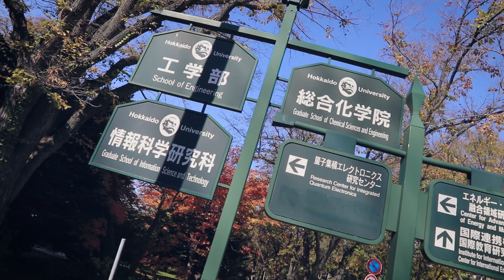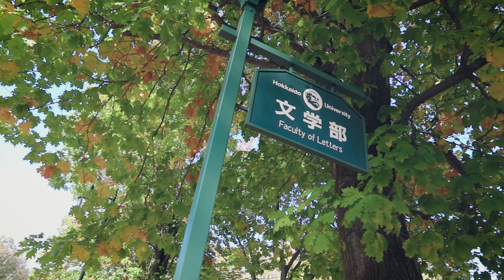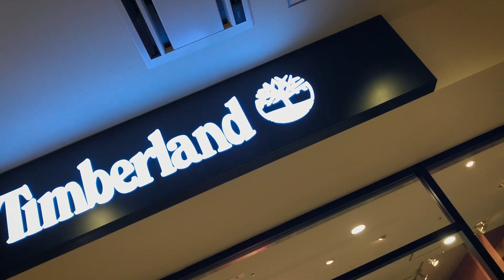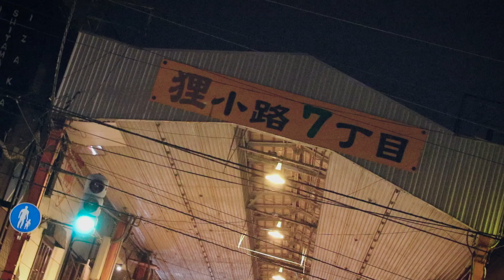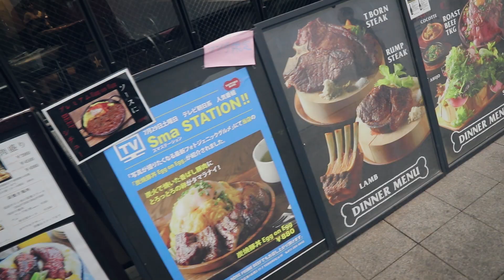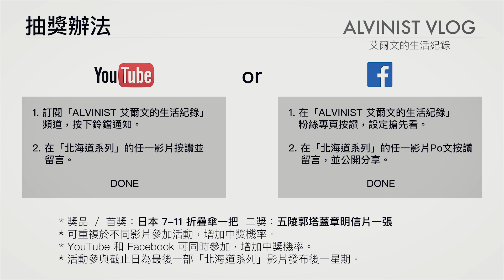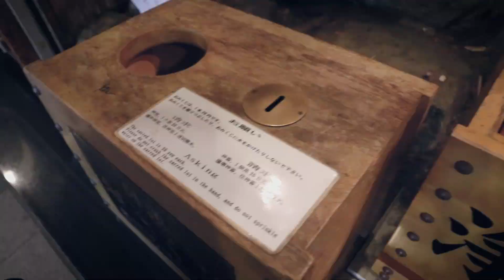北海道系列 2：都是需要二訪的行程（抽獎）/ Alvinist VLOG 033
北海道八日遊的第二天 VLOG。
又是一次新嘗試，第一次辦抽獎！
雖然獎品不貴重，但是很實用！小小心意。

★ ★★ 抽獎辦法 ★★★

★ 獎品
首獎：日本 7-11 折疊傘一支
二獎：​五陵郭塔蓋章明信片一張

★ YouTube 參加辦法：
1. 訂閱「ALVINIST 艾爾文的生活紀錄」頻道，按下鈴鐺通知。

★ 備註：
* 可重複於不同影片參加活動，增加中獎機率。
* YouTube 和 Facebook 可同時參加，增加中獎機率。
* 活動參與截止日為最後一部「北海道系列」影片發布後一星期。